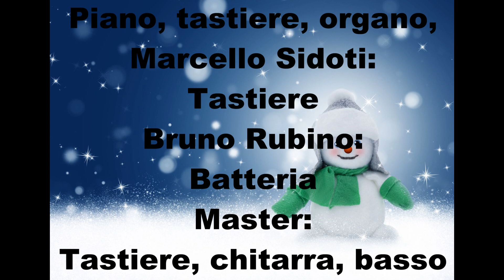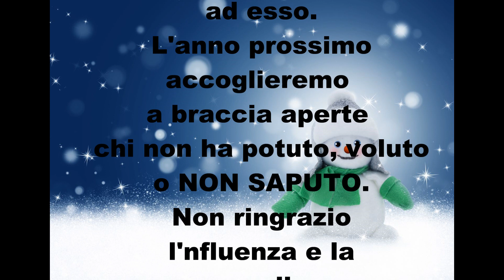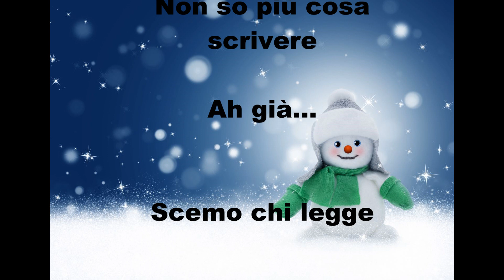Artisti del Natale - Quando è Natale - Canzone 2022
Artisti del Natale - Quando è Natale - Cesare Beretta, Niccolò De Santis, Marcello Sidoti, Sebastiano D'Amato, Elisabetta Manidi, Giancarlo D'Angelo, Cesare Beretta, Bruno Rubino, Jungly